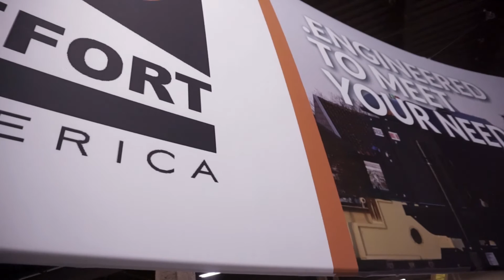LEFORT America at ISRI 2016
LEFORT America showed off the SB 660A Towable to the public, their first DOT approved 660 ton shear/baler/logger for the U.S. and Canadian markets.

But this was not their only surprise, as they also unveiled their newest technological achievement, the LEFORT Crawler machine.  This self-propelled track mounted machine can reach scrap anywhere in your yard, becoming immediately operable with no foundations required!

"Our partnership with Caterpillar Inc.  reinforces our dedication to the American market and ensures that our customers will be properly looked after, whether it be with sales, service or parts, through an unrivaled dealer support system."